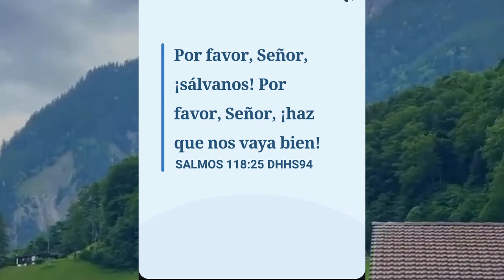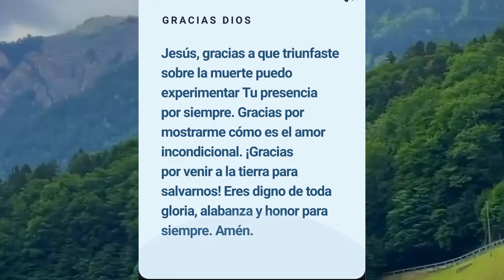oracion guiada 90 🙏 La Oración Supera Grandes Obstáculos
Separa un tiempo para orar a Dios, en éste capítulo : La Oración Supera Grandes Obstáculos, no olvides pedir, con fe y se te concederán las peticiones de tú